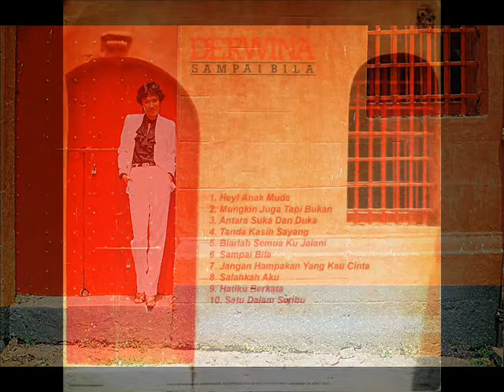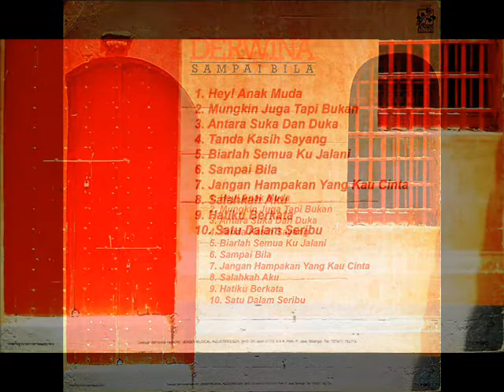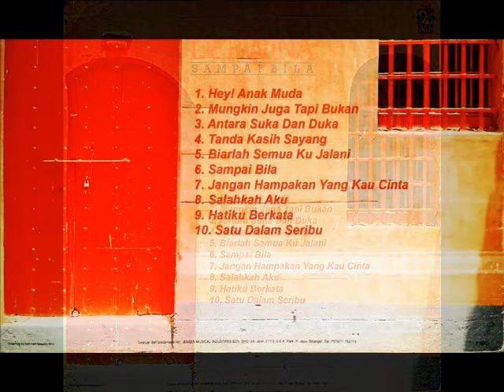derwina s kiram _ antara suka dan duka